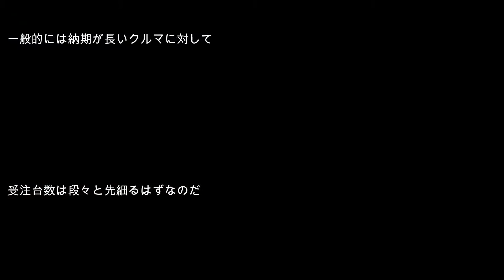TOYOTAランクルが納車４年待ち！？